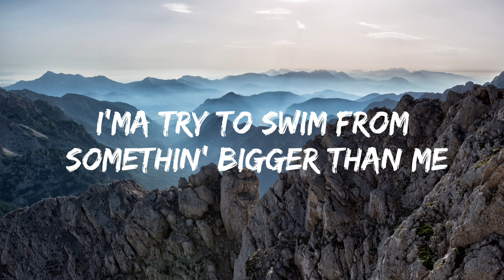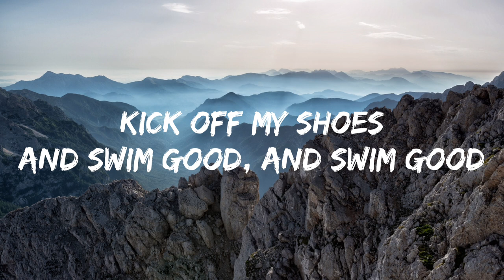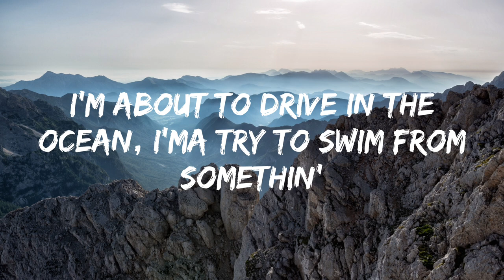Machine Gun Kelly – Swim Good cover Frank ocean (Lyrics)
That’s a pretty big trunk on my Lincoln Town Car, ain’t it
Big enough to take these broken hearts and put ’em in it
Now I’m drivin’ ’round on the boulevard, trunk bleedin’
And every time the cops pull me over, they don’t ever see them
They never see them
And I’ve got this black suit on
Roamin’ around like I’m ready for a funeral
Five more miles ’til the road runs out

I’m about to drive in the ocean
I’ma try to swim from somethin’ bigger than me
Kick off my shoes
And swim good, and swim good
Take off this suit
And swim good, and swim good, good